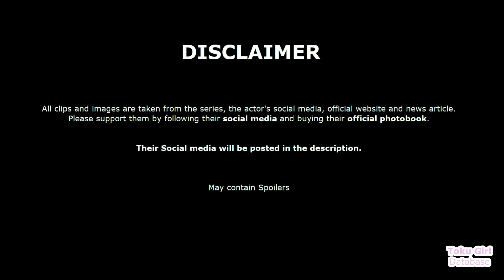Reporter(?)'s Biography, All scene & Real life (Beautiful Guest Girl - Kamen Rider Zero One)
Akane Sasaki (佐々木 茜, Sasaki Akane) portrayed reporter in Kamen Rider Zero One Series Episode 26.

This video contain Reporter all scene, biography, and photo of Akane Sasaki (佐々木 茜).

We can't found her social media, let me know if you know her sosmed.